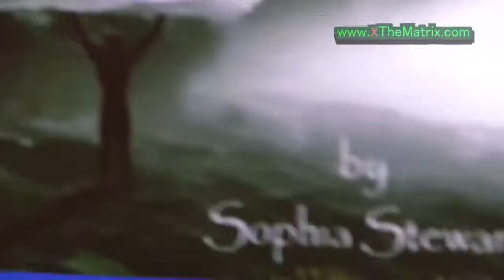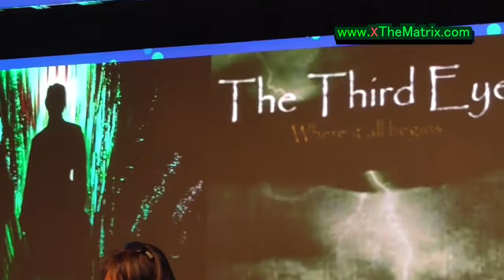Author Sophia Stewart of The Matrix 4 and The Third Eye 1 of 2 - YouTube